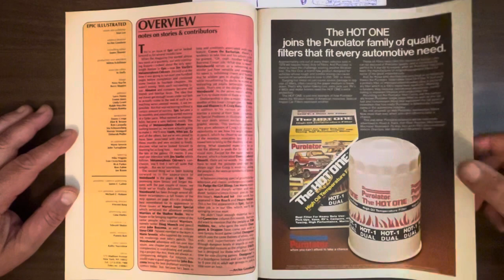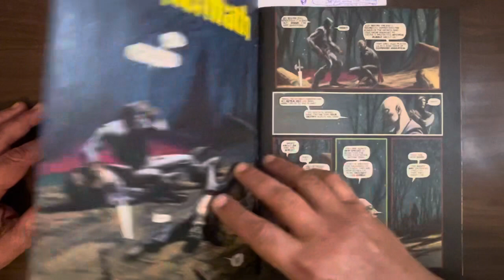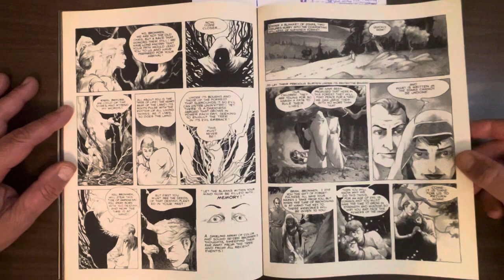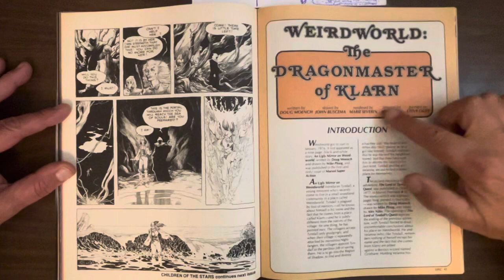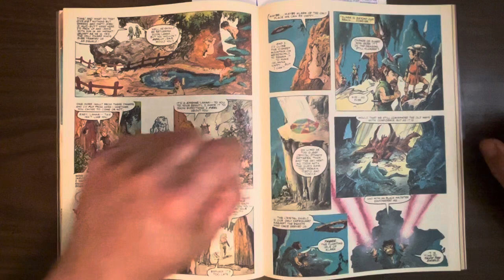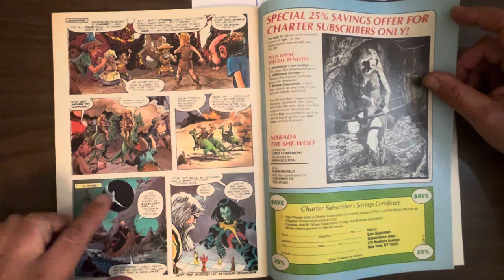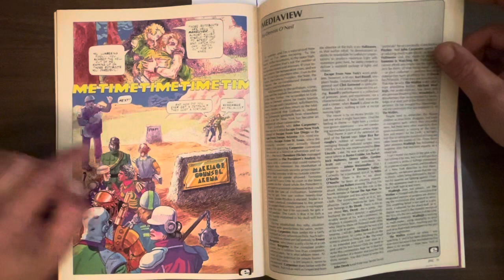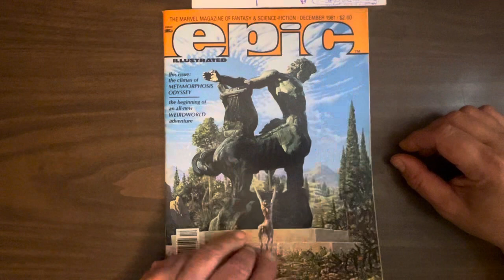Epic Illustrated #9: 16 pages of beautifully pencilled P. Craig Russell art, and Weirdworld begins